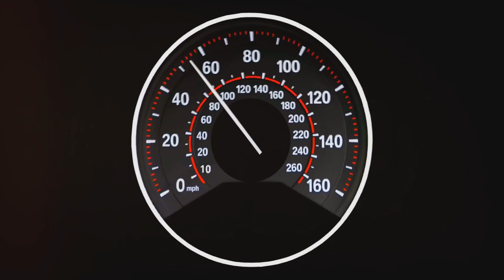Retribution:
"What if you knew her?" "If she was your friend.